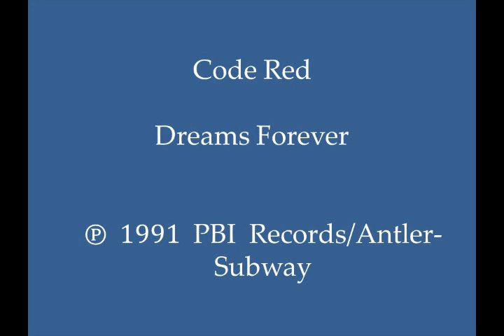Code Red - Dreams Forever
Proper synth-driven and acid-influenced 1991 Belgian techno tune, with pleasant synth play, acidic synth stabs, bassline, and “easy” sound. This track can be found on German-produced 12” vinyl various artists compilation “Various Artists – TechnoZone Central Europe.” (Cat.# BI 139-1)

Country: Germany
Released: 1991
Genre: Electronic
Style: Belgian Techno, Acid Techno, Hypno-Tone
Credits:  Joseph “Jeff Hypp” Vanbockryck + Maurice “Praga Khan” Engelen + Nikkie “Jade 4 U” Van Lierop + Oliver Adams + Patrick “Pat Krimson” Claesen (Code Red); Written by:  Hypp + Krimson + Miss Lie + Adams